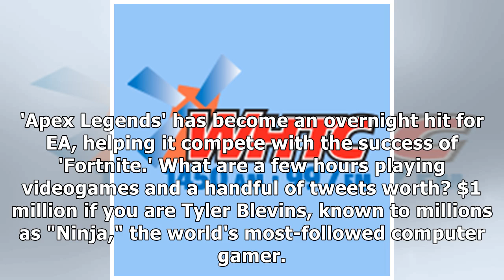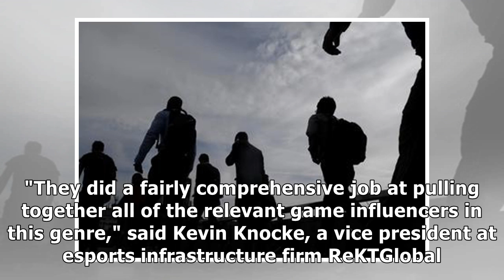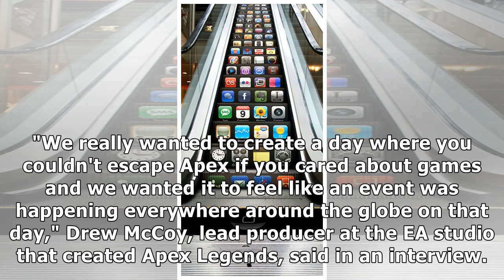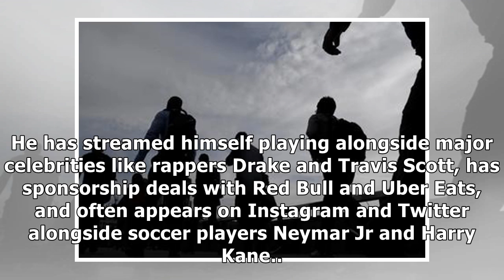Ninja made $1 million to promote EA's 'Apex Legends' during the game's launch